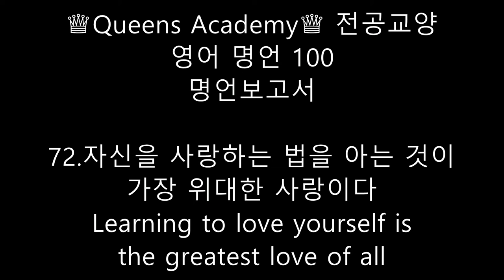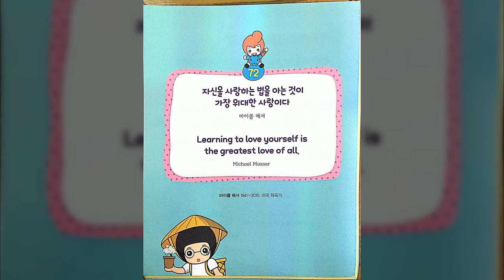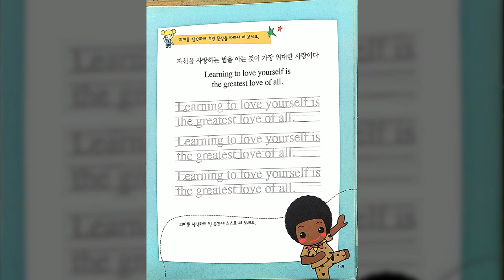72 자신을 사랑하는 법